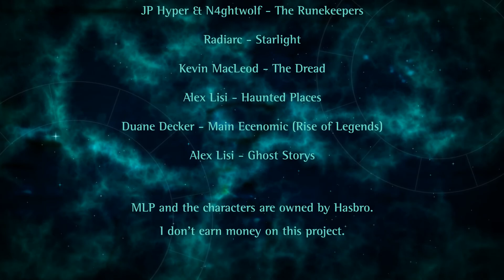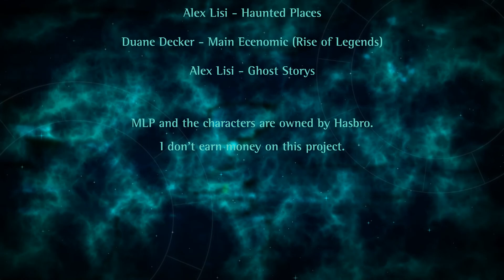Starlight Glimmer und die Runenträger | 1. Kapitel: Ein neues Problem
Magie ist voller unerforschter Geheimnisse. Als Starlight Glimmer nach einem schrecklichen Schicksalsschlag eine bahnbrechende Entdeckung mit ihren Freunden macht, findet sie sich im Wettlauf gegen die Zeit gezwungen dieses Rätsel zu lösen. Währenddessen versuchen Attentäter die neuernannte Regentin Twilight Sparkle zu stürzen. Equestria befindet sich erneut im Aufruhr, wer sind die Drahtzieher dieser Verschwörung?

MLP FiM Hörspiel Vertonung (german/deutsch)

Studenten: JP Hyper, N4ghtwolf, NooGravity, Black Rider

Intro Animation und Logo erstellt von JP Hyper
Bilder im Video aus den Hintergründen der Serie MLP:FiM bearbeitet und angepasst.

SOUND EFFEKTE
Freesound.org
DiNaboo
Zeug aus meiner Studienzeit
und hausgemachte Sounds

MLP and characters owned by Hasbro.This is a fanfiction reading project.
I don't earn money on this.